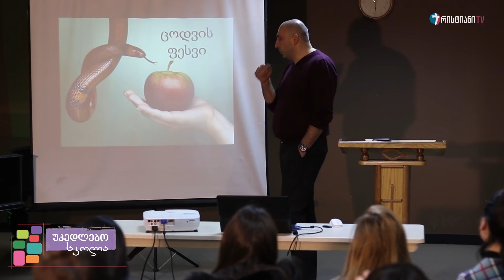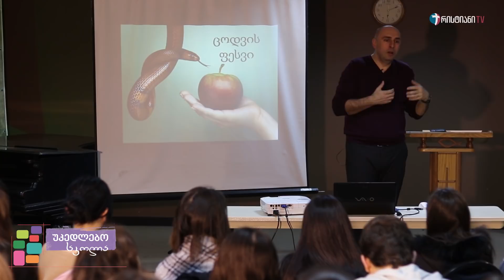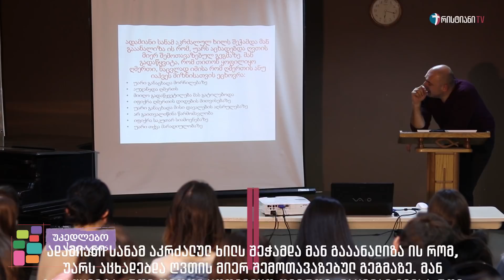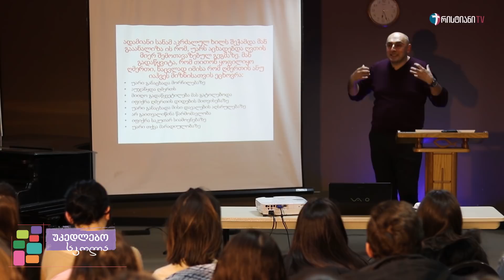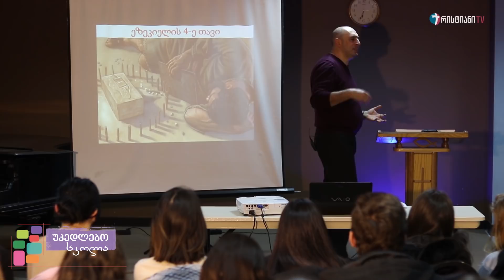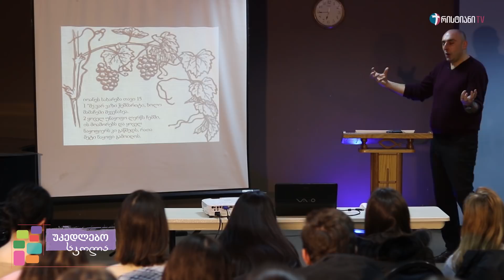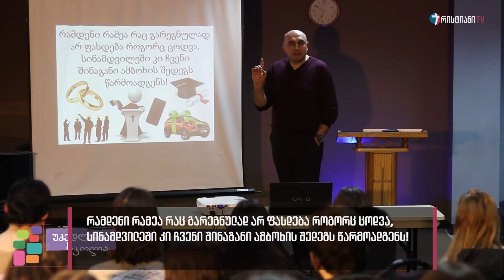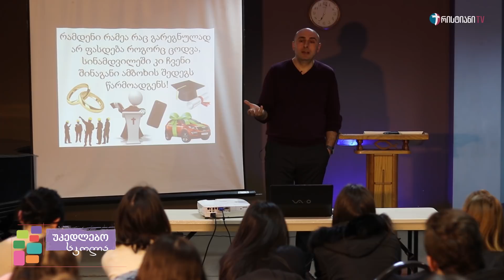ცოდვის ფესვი - ნაწილი 1 | უკედლებო სკოლა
გადაცემა: უკედლებო სკოლა
თემა: ცოდვის ფესვი
სპიკერი: გურამ იმერლიშვილი